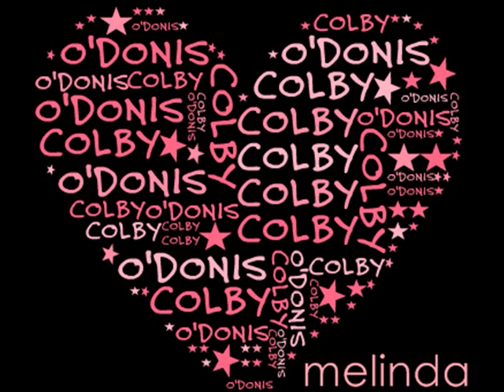Colby O'Donis ft.Romeo - That feeling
Thanks!